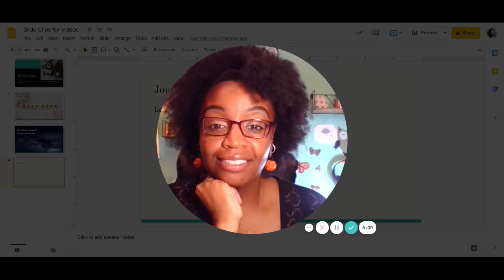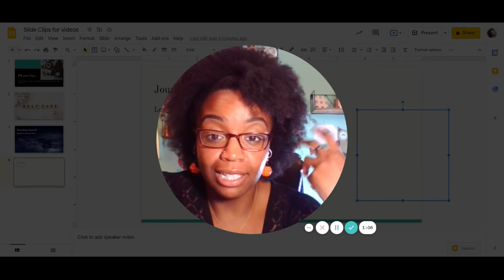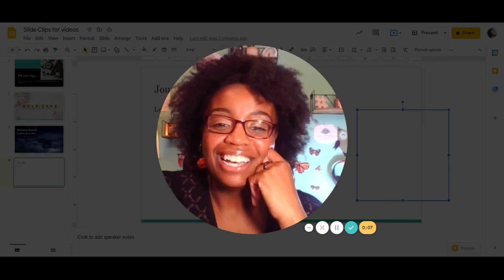How to Journal without Perfectionism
How to Journal... Keep It Simple...No Perfection Needed

✔️To find out more about me and download my free Self-Care Tune-Up,

✔️Check out my ebook- How to Calm the Body and Quiet the Mind

Hey, I'm Whitney, Consultant and Life Coach for Professional Millennial Women who struggle with stress and overwhelm.

I teach you how to practice self-forgiveness, prioritize your Self-Care needs & get rid of unnecessary stress.

So that you can stop people-pleasing, avoid burnout, and accept yourself for who you are.

I know this matters to you because you want to let go of those limiting beliefs, get grounded in your identity, and have the courage to say NO!!!

                         ...No Apologies necessary

                                   It's time to start focusing on YOU!!!

The information and resources (for downloading/viewing) contained on this YouTube Channel are for informational and educational purposes only. They are not intended to assess, diagnose, or treat any medical and/or mental health disease or condition. This is solely a self-improvement tool for your use.